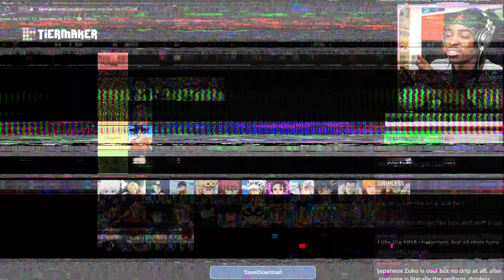This New Manga is NEXT LEVEL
Knight of Abyss was created Quintin Dorsey and drawn by Jacob Noble. Support the upcoming anime through Wefunder

Today we're talking about the WILD indie manga you might have missed. Welcome to the dark world of Knight of Abyss.

🔥Join the Guild to watch manhwa reads uncensored and catch a bunch of my videos early!!

📖Video Chapters
00:00 - Intro
00:51 - The Experience
06:07 - Thoughts

Credits:
Voiced and Written by The Black Mastadonte